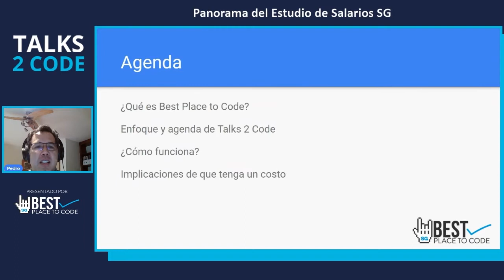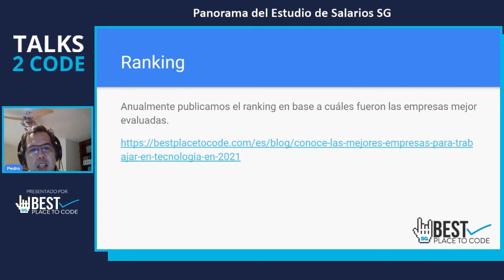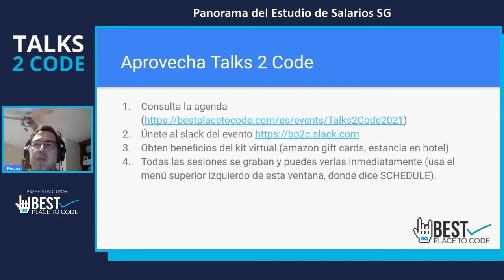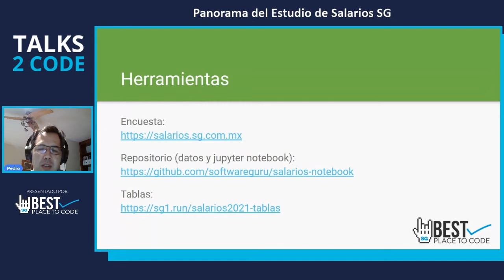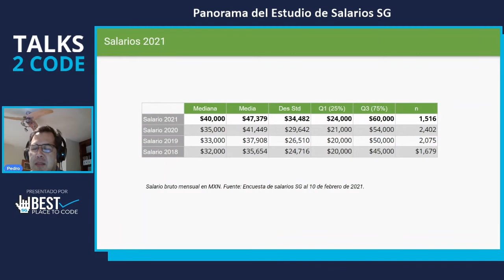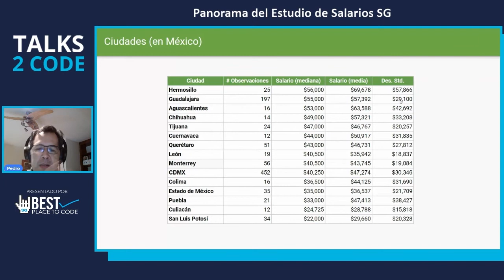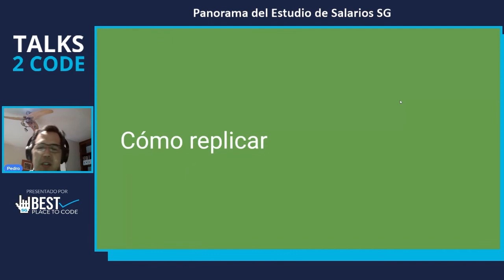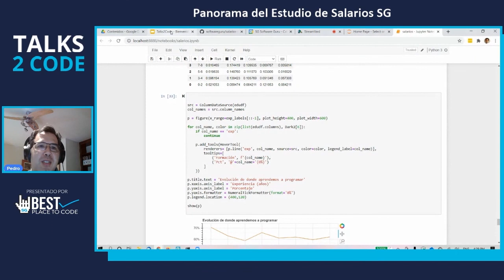talks2code​ 21.02 - Estudio de Salarios SG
Conferencista: Pedro Galvan.
Año con año en Software Guru generamos estadísticas que publicamos en nuestro estudio de salarios 2021.